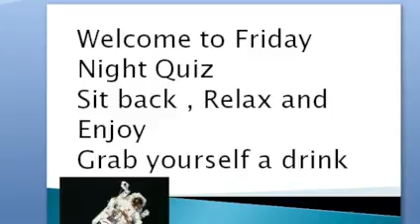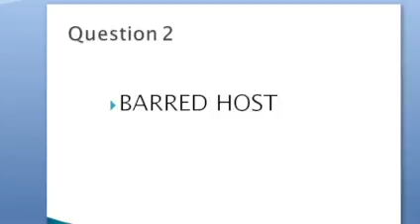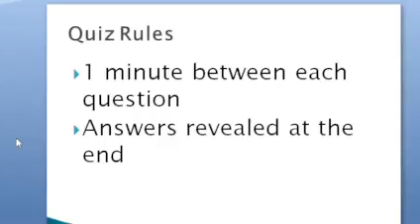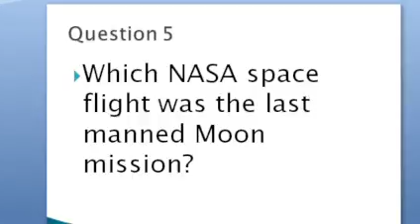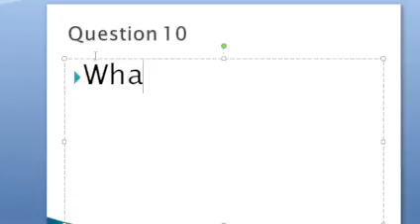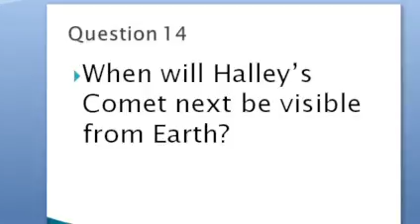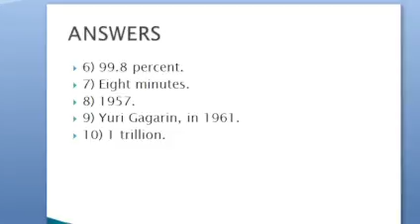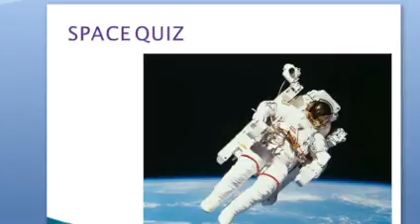Space Quiz -Friday Night